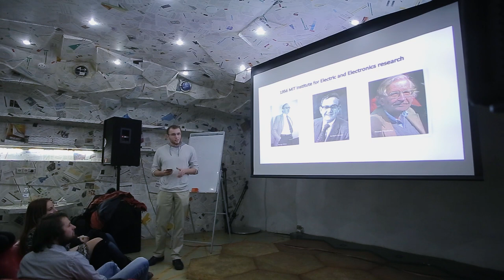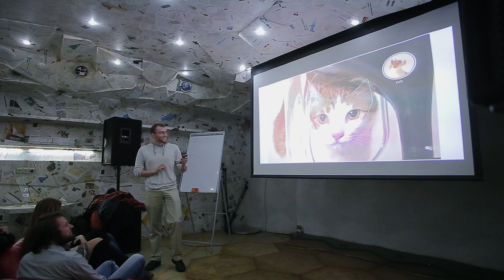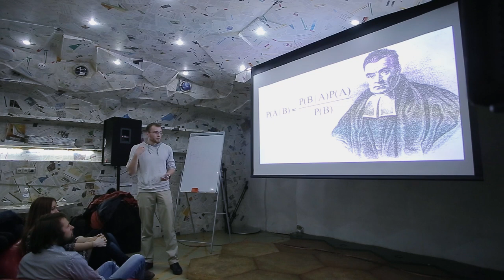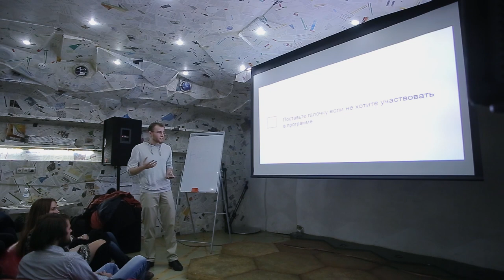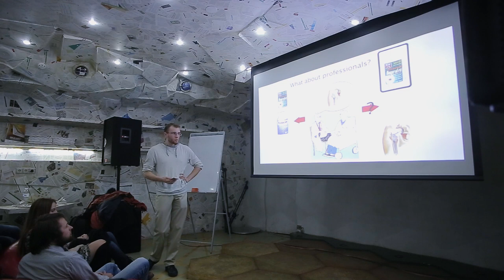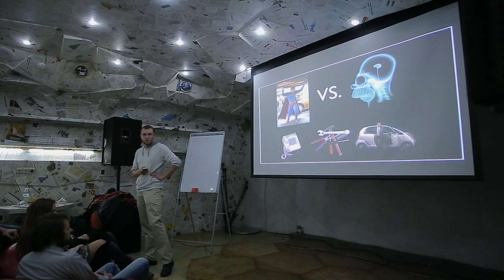15х4 - 15 минут о когнитивной теории сознания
"Почему людям легко видеть вещи вокруг, а компьютерам очень сложно? Насколько наши решения — это действительно наши решения? Как работает наше сознание, как оно не работает и как именно это мешает нам жить?" - Дима Веселов

15х4 - это сообщество молодых ученых и фанатов науки.